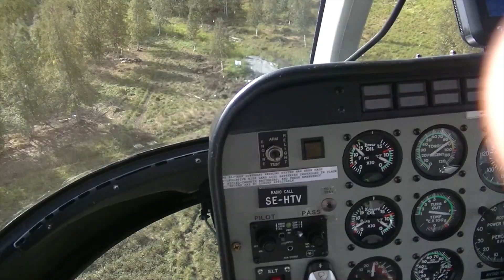Galdhöpiggen och Trolltunga 2019 Trailer, The chosen ones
Två filmer från vandringen till Galdhöpiggen och Trolltunga kommer produceras inom en snar framtid!